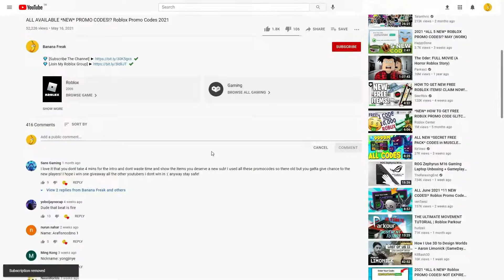ALL ROBLOX 🍀X3 LUCK🍀 Anime Tappers SECRET *OP* CODES? on 2022